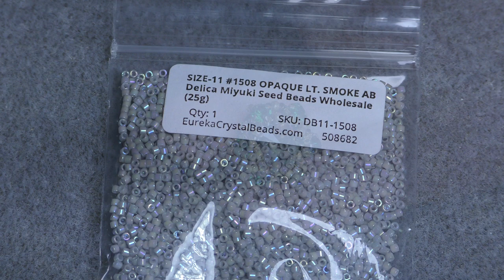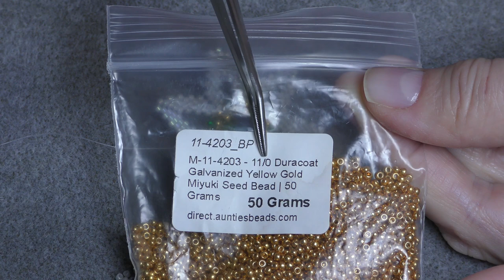Tutorial: Beaded Flower with bezeled crystal. Цветок из бисера с оплетенным кристаллом.